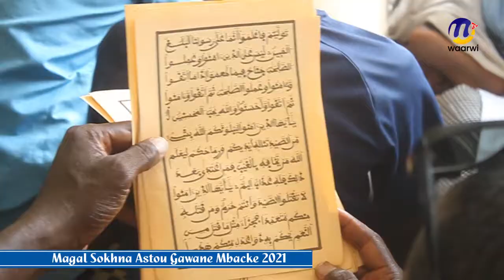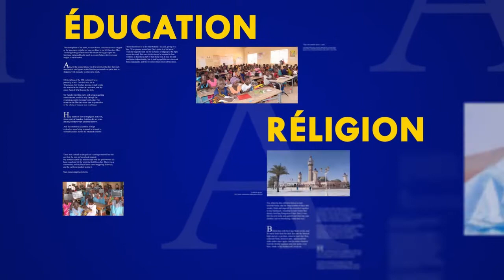temps forts et Anbiance Magal S Astou Gawane Mbacke 2021